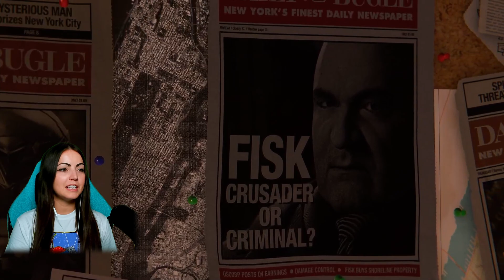My FIRST Time Playing! | Marvel's Spider-Man (2018) Gameplay [1]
Welcome to my first playthrough and "blind" playthrough of Marvel's Spider-Man 2018 Remastered game! I'm playing on the PS5 and it's already so amazing! I can't wait to play more! I hope I can finish this in time for Spider-Man 2 when it releases in October! In this episode, we are introduced to Peter Parker, start web slinging across NYC, Yuri leads us to take down Fisk's men, Wilson Fisk tries to beat us up, and we learn a new web power!

:) Streaming every M, T, F @  2 pm EST on Twitch and Wednesday here on YouTube at 2 pm EST!